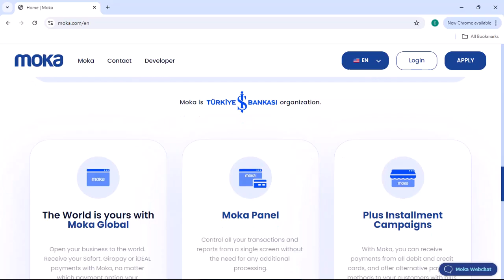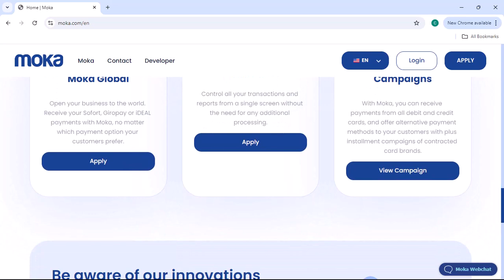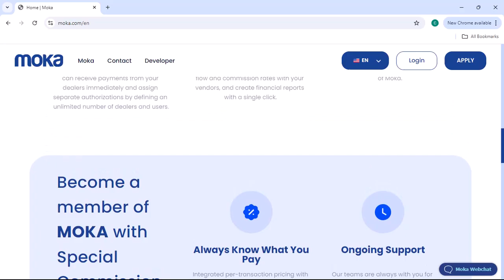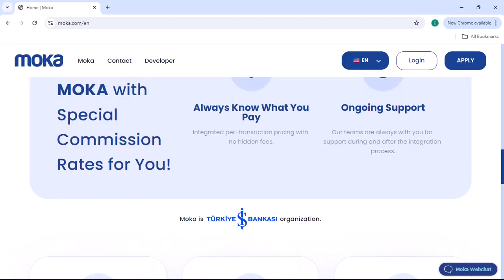How much can i borrow from Moka bank?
In this video we talk about How much can i borrow from Moka bank